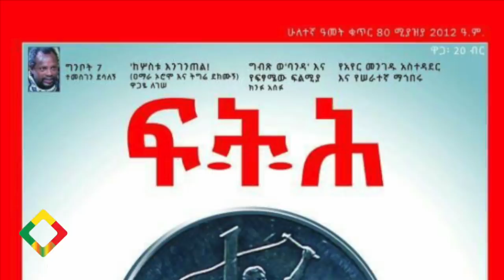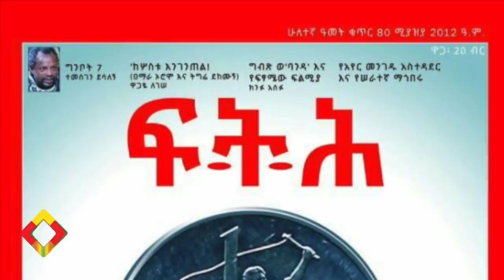ግብፅ ወ'ባንዳና የፍፃሜው ፍልሚያ Ethiopia | Egypt | Abiy Ahmed | GERD | Temesgen Desalegn | EthioInfo.